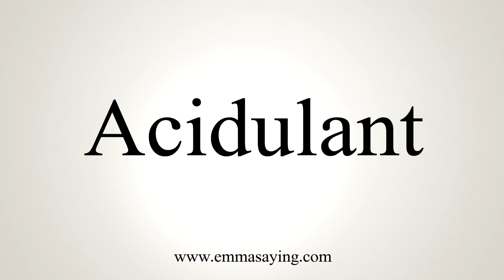How To Say Acidulant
Pronunciation of Acidulant: Learn how to pronounce the word Acidulant.